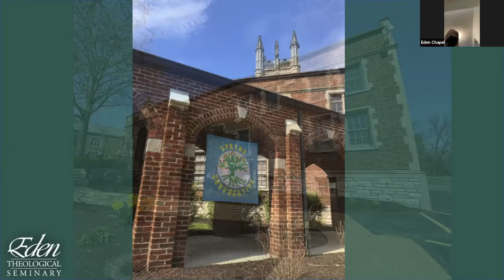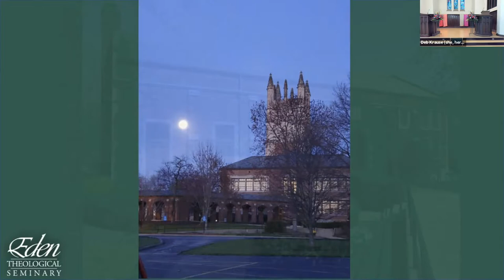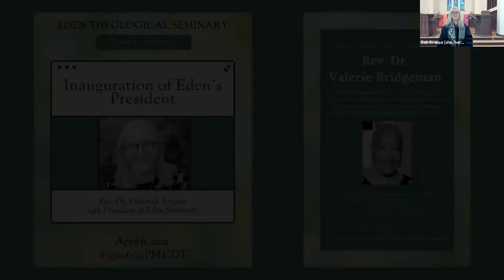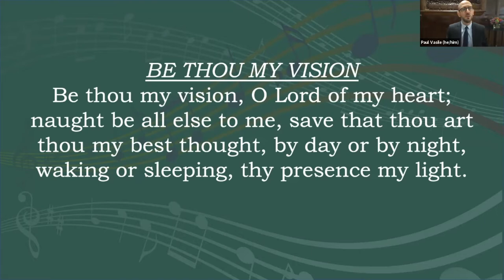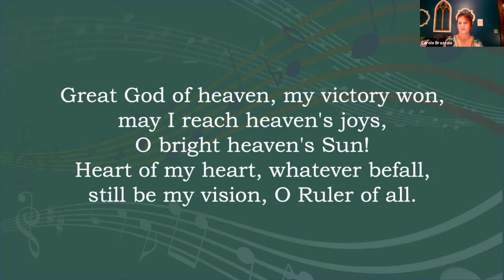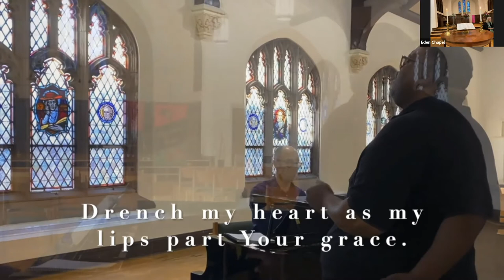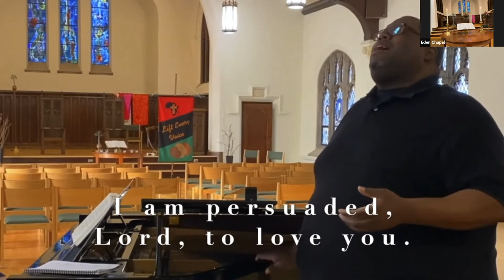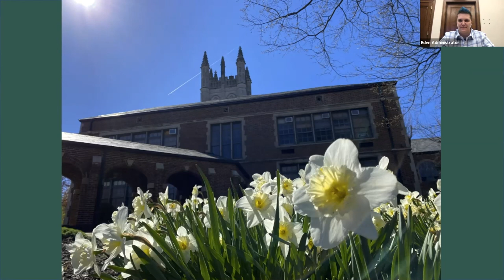Eden Seminary Presidential Inauguration Service (Full Session)